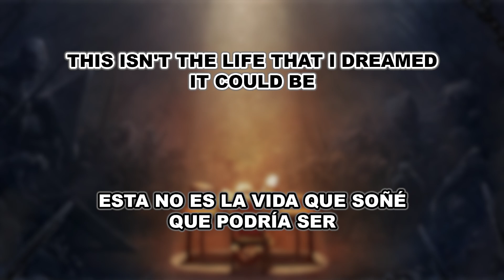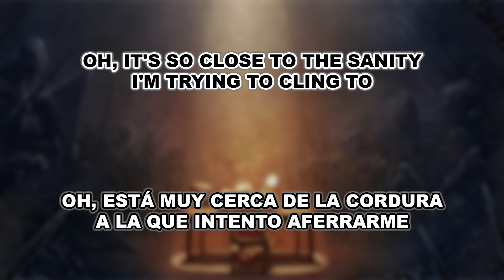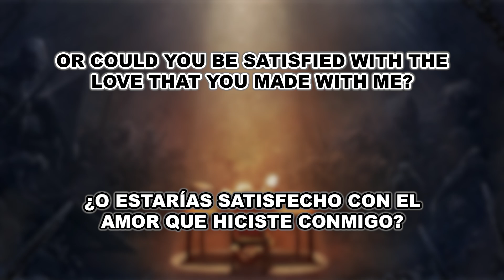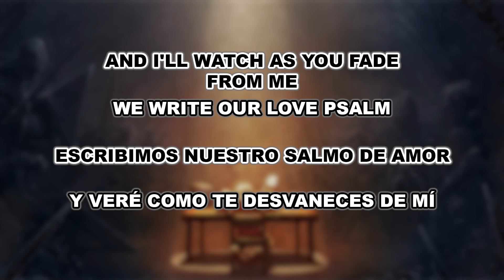Akira Yamaoka - Love Psalm (Feat. Mary Elizabeth McGlynn) - [Lyrics+Sub Español]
Compositor: Troy Baker y Rob King
Artista invitado: Mary Elizabeth McGlyn
Álbum: Silent Hill: Book of Memories Original Soundtrack
Canción: Love Psalm